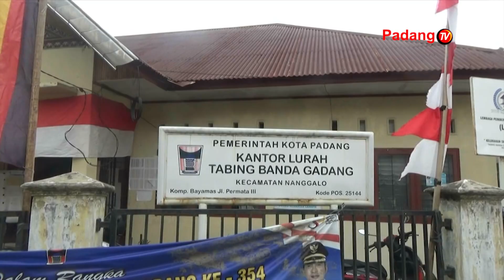PERSIAPAN TIM QASIDAH RABANI TABING BANDA GADANG